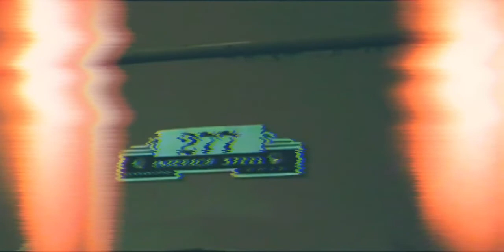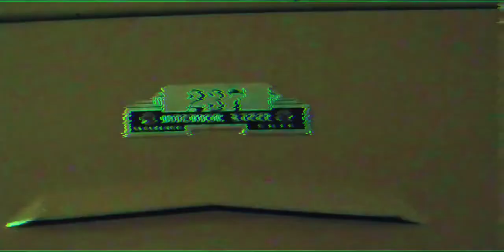Walking through the Music Department at a University Field Recording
Chaos, played by focused musicians only aware of themselves, and in tune with the others.  It is not an office configuration deployment.  Piss off you guys in the circle, bring our drug rug back.